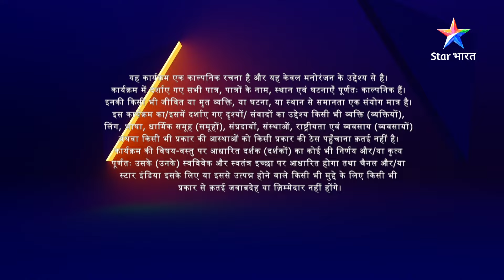Rajni ne udaaye Bubbles bua ke hosh | Highlights | Bahu Humari Rajni_Kant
►*About*
Scientist Shaan ne kar dikhaaya hai kamaal aur banaaya hai human sentiments wala ek Robot bemisaal. Naam hai uska 'Rajni', par situations ne banaaya usey Shaan ki sajni. Ek taraf Shaan ki family mein sab hain Rajni ki asliyat se anjaan, toh doosri taraf Rajni ke naye-naye karnamon se Shaan hai pareshaan. Kya hoga jab Kant parivaar ke saamne aayegi Rajni ki sachchaai? Ab Shaan ki yeh Sajni machaayegi uski zindagi mein kaisa dhamaal? Kya Shaan ko kabhi hoga Robot Rajni se pyaar?Jaanne ke liye dekhiye 'Bahu Humari Rajni_Kant'.